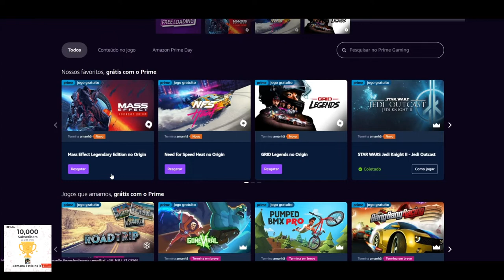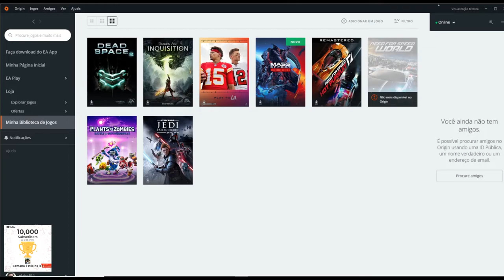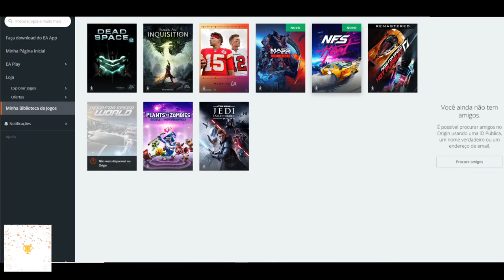CORRE PESSOAL!! TEM JOGO PARA RESGATE NA PRIME GAMING!!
►FONTES: PRIME GAMING:

Muito obrigado.